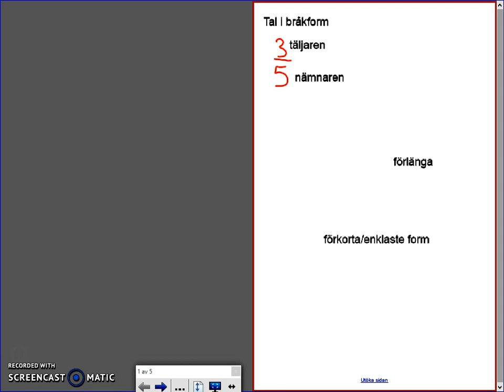Matematik 5000 Ma 2a Kapitel 1 Tal i bråkform